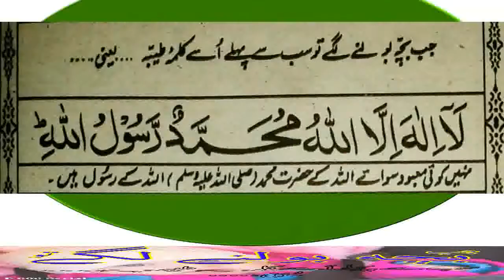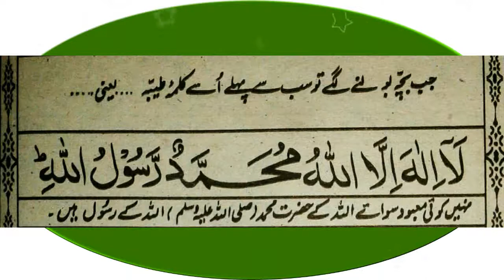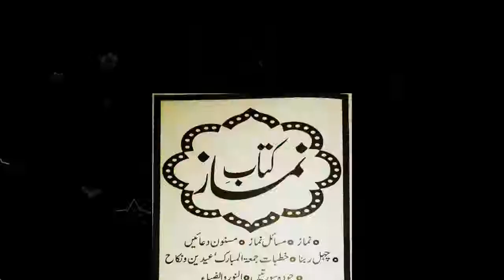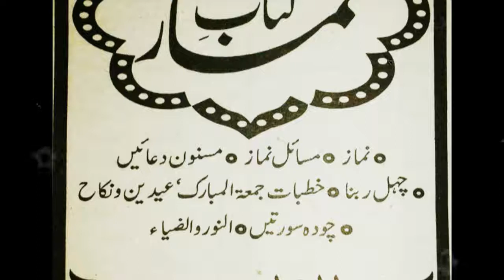Jab Bacha Bolnay Lagay To P 606 Serial